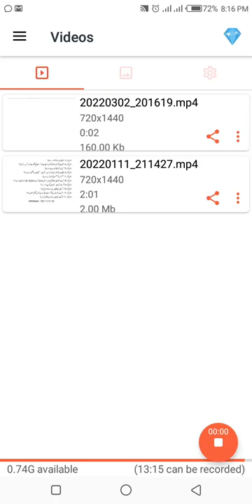Kul Kalam CSS(کل کلام) ....Munir Niazi